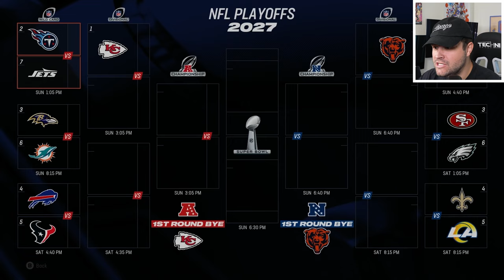I Played The NFL Career Of Caleb Williams!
Caleb Williams is the #1 Pick, and today we're gonna use Madden 25 to see how his career will go!